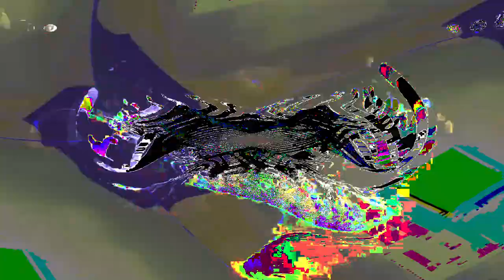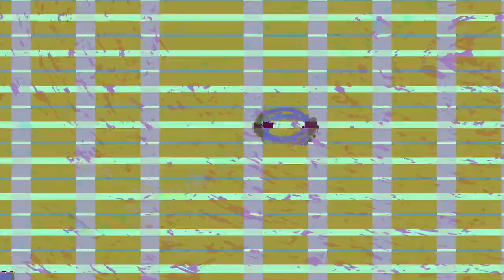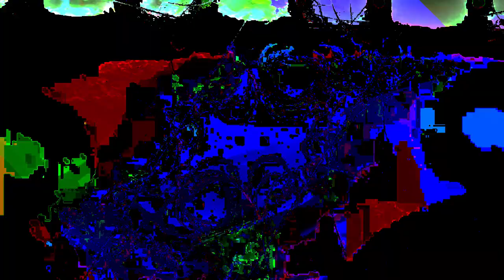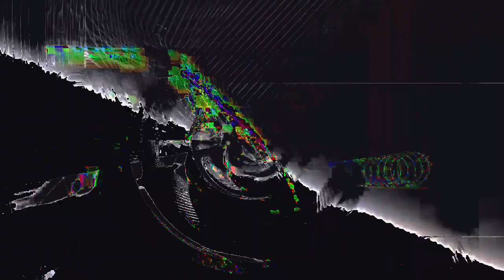[EPILEPSY WARNING] Movie 24 02 05 00h24m38s